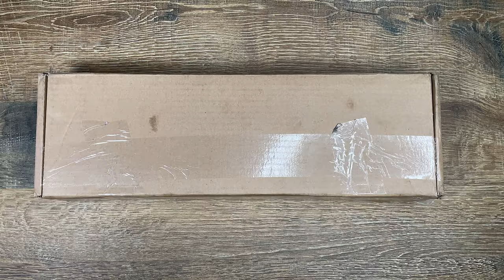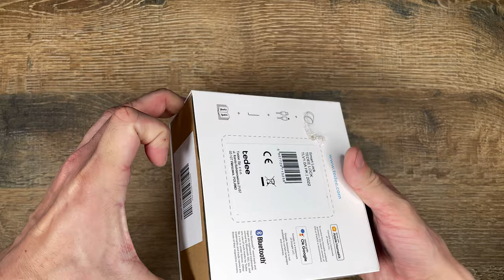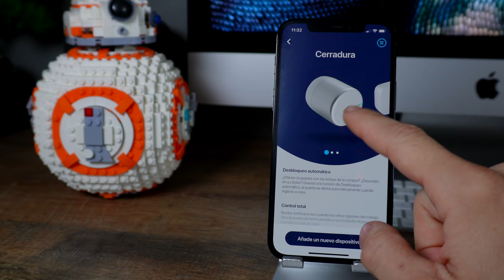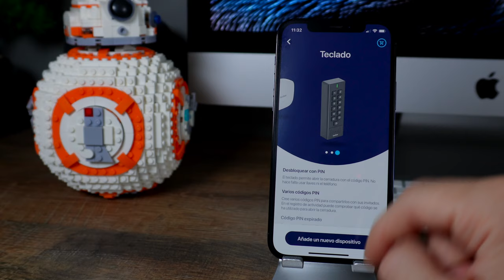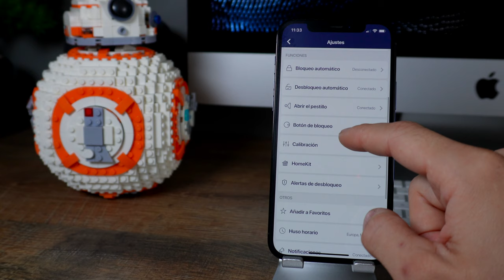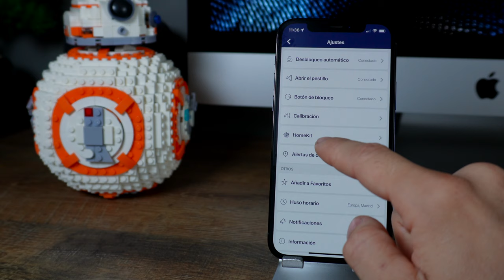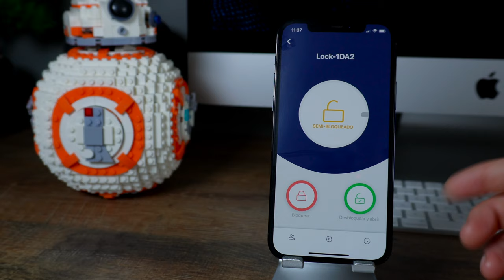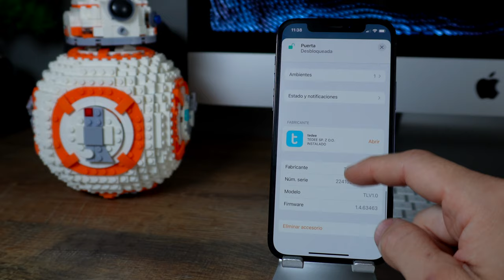Tenemos un NUEVO REY en cerraduras inteligentes | TEDEE | 4K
Grabado : Sony ZV e10, iPhone 12 pro ,
Edición : Final Cut Pro
microfono: Fifine A8
Foco de luz : MM-240 11”, AMBITFUL RL-480 (Aro)
Formato : 4k a 60fps